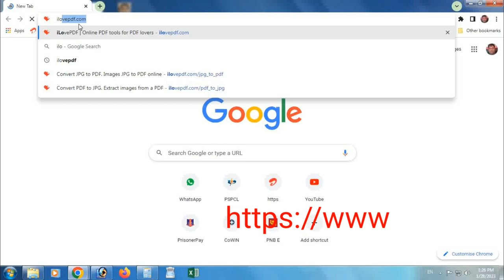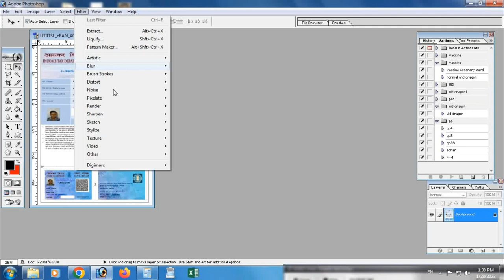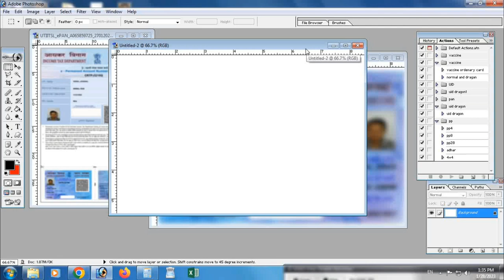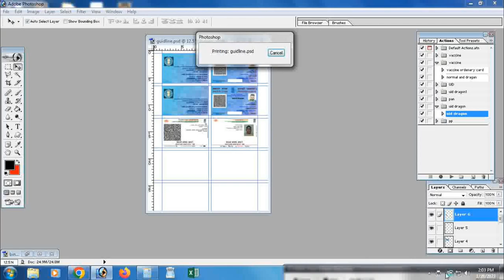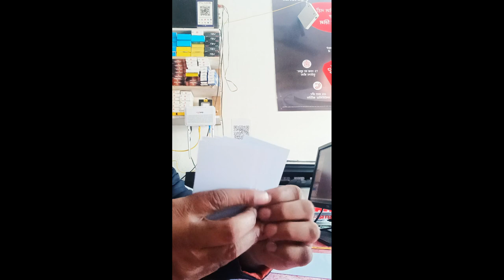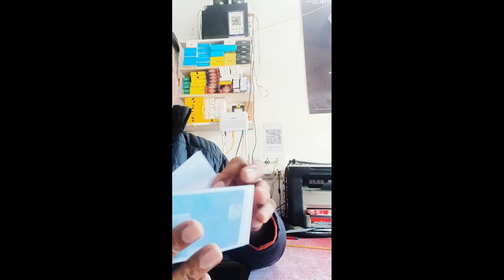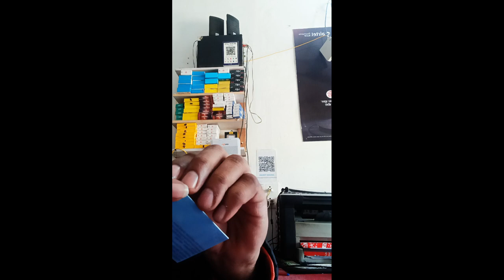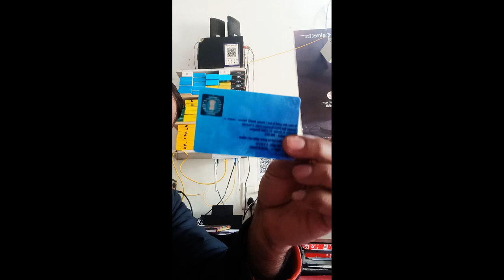How to Print PVC pan Card | Dragon Sheet Par Pan Card Kaise Print Karen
hello dosto, aaj hum seekhenge kisi bhi color printer se pan card aadhar card voter card ko pvc card par kaise print kare.